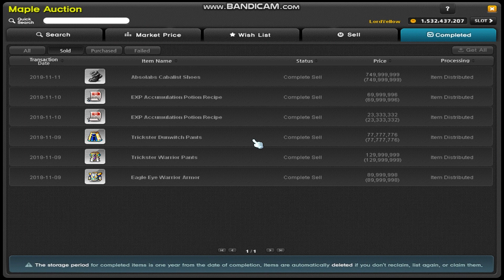Losing Profit Because I Upload Merching Videos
Unable to sell items at a high profit margin because more people are doing it now but I guess its fine, as long as more F2P players are improving, I really do not care about the mesos